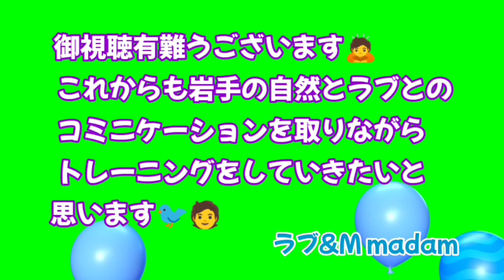【ねぇねぇ遊ぼう3.ラブ🆚ゴーペン】クリッカートレーニング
vol 470
今朝は「ねぇねぇ遊ぼう」白ゴーペンも参戦し、黄、白ゴーペン🆚ラブのようになってしまった🤣
果たしてラブは両方のゴーペンに「遊ぼう」が出来るでしようか？🤭